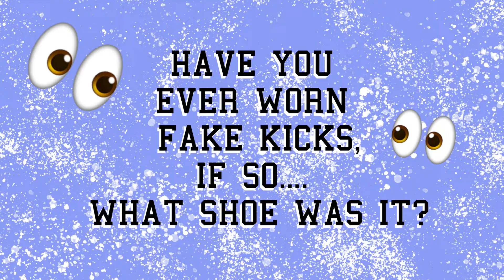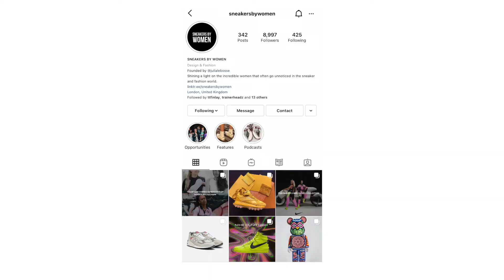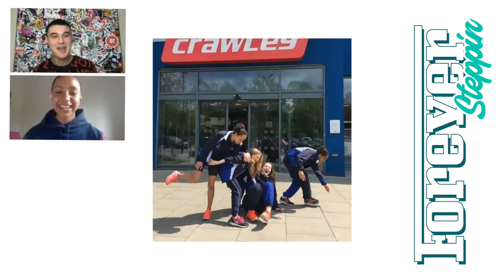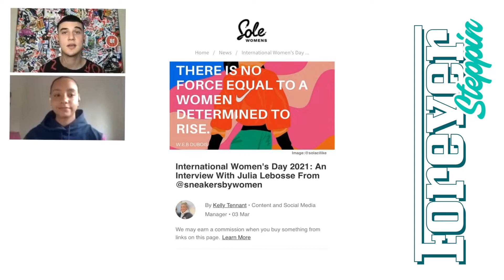SNEAKER SHOW || FOREVER STEPPIN || SEASON FINALE!! EP 15 Feat. SNEAKERSBYWOMEN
FOREVER STEPPIN EP15 FEAT SNEAKERSBYWOMEN

FOREVER LIVING!